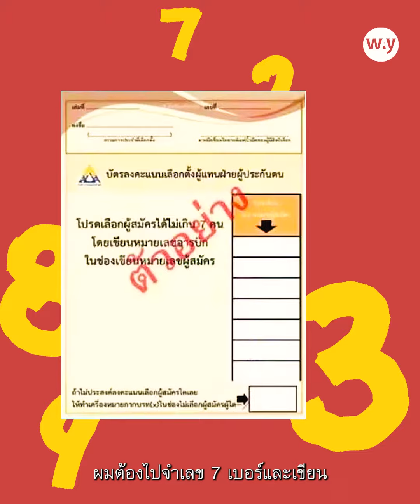วิธีเลือกตั้งบอร์ดประกันสังคม - ษัษฐรัมย์ ธรรมบุษดี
ก่อนที่ผู้ประกันตนทุกคนจะออกไป เลือกตั้งบอร์ดประกันสังคม ในวันที่ 24 ธ.ค.2566 ษัษฐรัมย์ ธรรมบุษดี ชวนทำความเข้าใจการใช้สิทธิสั้นๆ ตั้งแต่การตรวจสอบชื่อ และการเขียนหมายเลขลงในบัตรเลือกตั้ง

24 ธ.ค.2556 นี้ เชิญชวนผู้ประกันตนทุกคนที่ลงทะเบียนใช้สิทธิเลือกตั้งบอร์ดประกันสังคม ออกไปใช้สิทธิเลือกตั้งในสำนักงานประกันสังคมที่ได้ลงทะเบียนไว้ในเวลา 08:00 - 16:00 น. เพื่อกำหนดอนาคตของกองทุนประกันสังคมและเพื่อสิทธิประโยชน์ของพวกเรารผู้ประกันตน